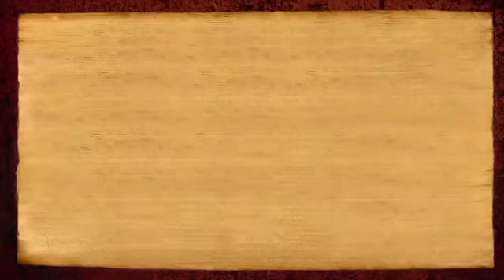Sacred Bath at the Vaidyasarovar (Ignatio, Spain)